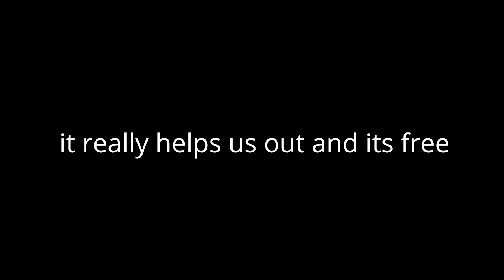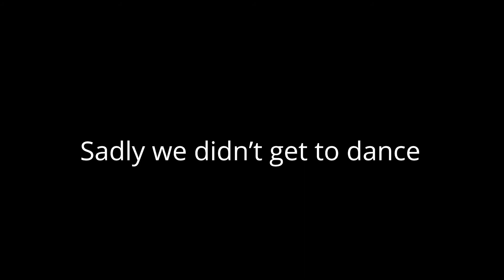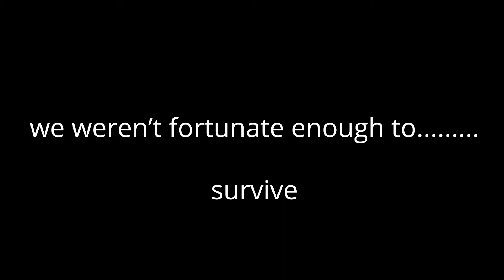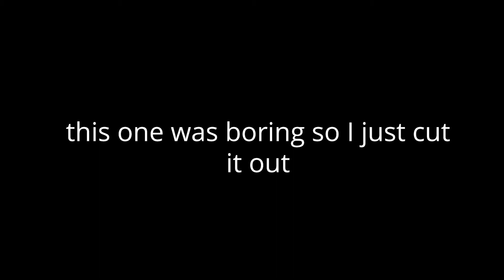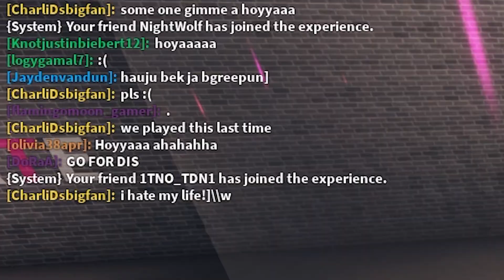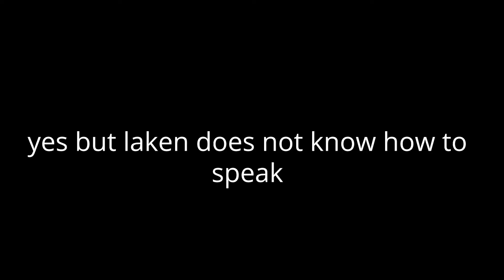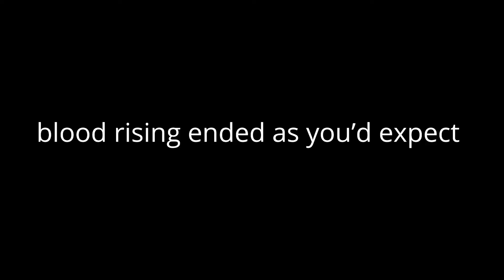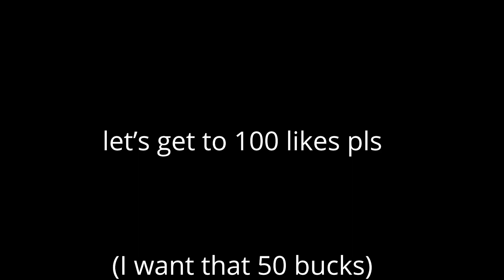I PLAYED ROBLOX FISH GAME AND IT WAS FUN!